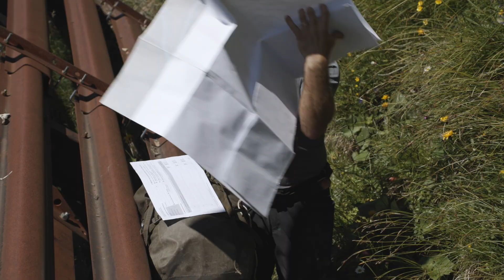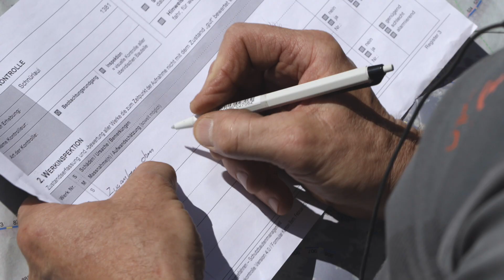Unterwegs mit dem Lawinenverbauer auf 2000 m.ü.M.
Kanton Bern
BEinfo – Personalinformationen der bernischen Kantonsverwaltung

Er hat einen der höchsten Arbeitsplätze der Kantonsverwaltung: Fritz Gyger, Forstwart-Vorarbeiter bei der Abteilung für Naturgefahren, ist für Lawinenverbauungen im Kanton Bern zuständig. Ein «harter, aber schöner Beruf», den er seit 37 Jahren ausübt – und dank dem 260 dauernd bewohnte Gebäude geschützt werden.